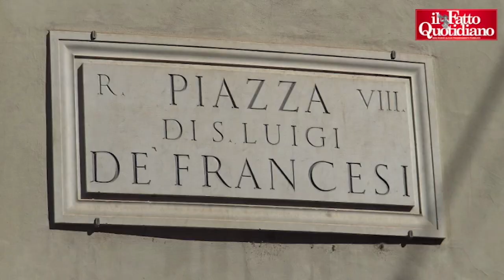Cartelle esattoriali, Di Nicola: “Condono? M5s non ceda, voterò no"